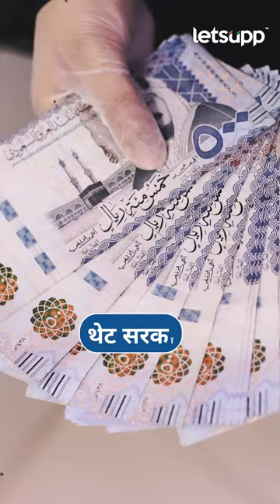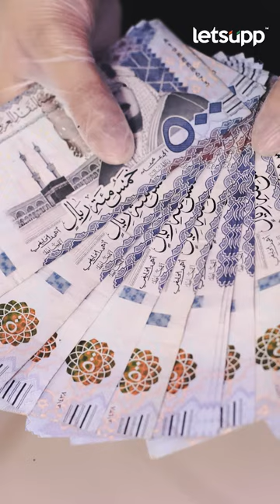Football : फुटबॉलचा नवा सौदागर | LetsUpp Marathi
युरोपीय देशांमध्ये प्रसिद्ध असलेला फुटबॉल हा खेळ आता अरबस्तानमध्ये आपली ओळख निर्माण करतोय.. सौदी अरेबिया हे तेलसंपन्न राष्ट्र फुटबॉलचा नवा बादशाह होऊ पाहत आहे. हा देश फुटबॉलसाठी ऐवढा पैसा का लावत आहे ? तसेच या देशात किती क्लब आहेत आणि त्यात किती खेळाडू आहेत ? जाणून घेऊया...